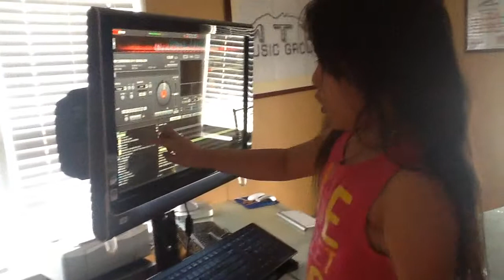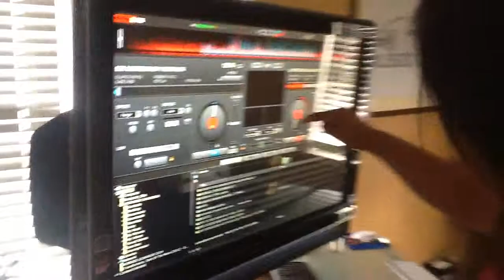DJ MIA 1